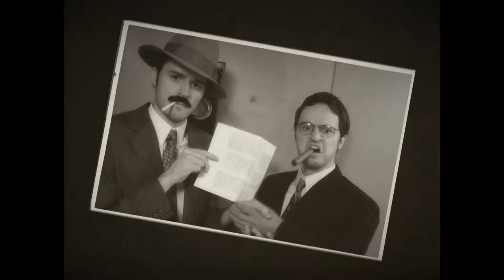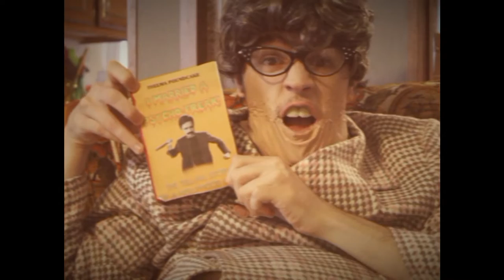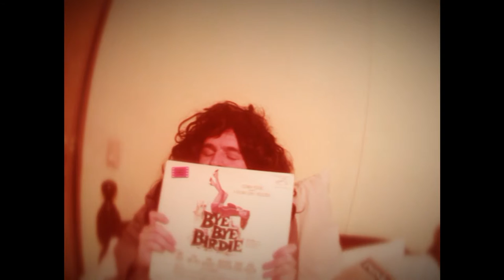Peezy Perkins: Hollywood Legend (Short Film)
Hear the unknown story of one of Hollywood's greatest legends--Peezy Perkins--in this rare documentary from 1975. Take a look back on the life and career that helped define the Golden Age of motion pictures.

Written & Performed by Andy Due